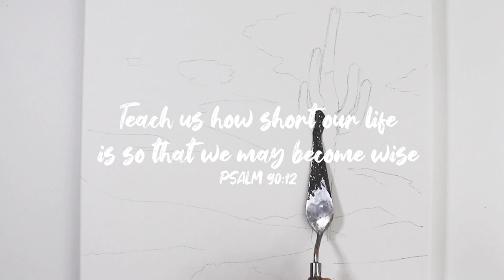Landscape Art with Cacti in Acrylic and Modeling Paste / Art Project #036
This painting took 1 hour and 30 minutes to finish.

My name is TK. I am an artist in the United States.
I would like to introduce CreMission Art Studio which exhibits creative art techniques and various art projects. Hope you enjoy the channel.

Music
Arabian Sand - E's Jammy Jams